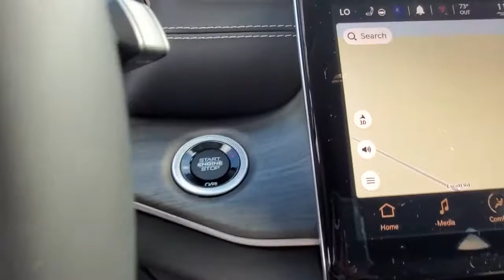2021 Jeep Grand Cherokee L Owosso, East Lansing, Haslett, DeWitt, St. Johns, OK N1409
New 2021 Jeep Grand Cherokee L available at Slingerland Chrysler in Owosso, Michigan. Servicing the East Lansing, Haslett, DeWitt, St. Johns, MI area.
2021 Jeep Grand Cherokee L Limited - Stock#: N1409 - VIN#: 1C4RJKBG2M8154274

Slingerland Chrysler
3640 E M 21

$926 off MSRP!brbr2021 Jeep Grand Cherokee L Limited 4WD 3.6L V6 24V VVT 18/25 City/Highway MPG